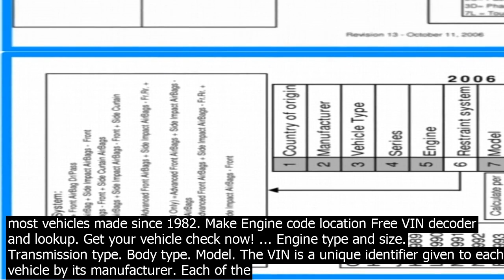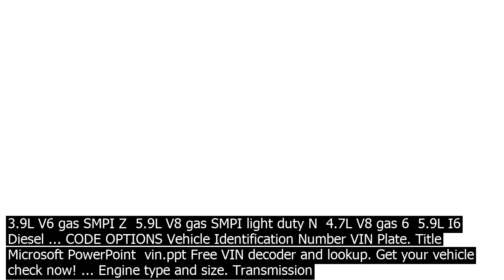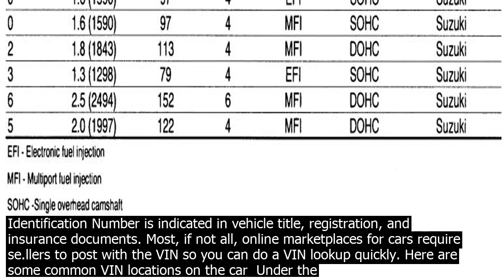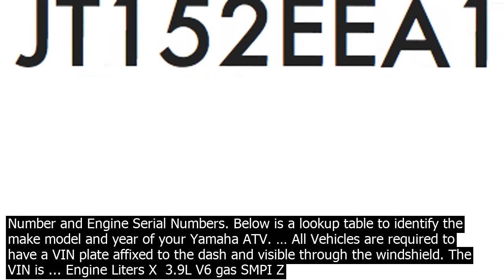Vin lookup engine code in most cars and light trucks this is done as part of the vin vehi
In most cars and light trucks, this is done as part of the VIN Vehicle Identification Number but in some cases, it is only identified on various locations of the engine itself. The VIN is a plate on the dash, seen through the drivers side windshield. This chart covers most vehicles made since 1982. Make Engine code location Free VIN decoder and lookup. Get your vehicle check now! ... Engine type and size. Transmission type. Body type. Model. The VIN is a unique identifier given to each vehicle by its manufacturer. Each of the letters and numbers in a 17character VIN code has a specific meaning, allowing our decoder to give you all the above information about your ... · VIN code T also designates a 3.1 V6, the base engine in the 199092 Camaro/Firebird platform, and VIN code 8 is much better known as the L98 5.7 V8 TPI, standard in the 198591 Corvette and optional in the 198792 Camaro/Firebird platform . · You can determine the RPO code if you have the Vehicle Identification Number VIN from the original vehicle. Locate the 8th digit of the VIN. Consult the tables below to identify your engine. Notes. The information below applies to vehicles with the original engine still installed. The 9th digit is a security checkit has no special meaning, but it does coirm that the manufacturer has authorized the VIN for a specific car. The 10th digit tells the year associated with the car model, and the 11th the plant where the car was assembled. Finally, the last six numbers of a VIN are a serial number for the car. A free GMC VIN decoder that allows you to lookup options, model, year, engine, transmission, and specifications. Also, you can check the title records and accidents by clicking Check History. How to decode GMC VIN. Position 1. The first position is an identifier of the country where the GMC vehicle was finally assembled. 1,2,3  North America ... VIN Info report with useful vehicle information such as car history, mileage, photos and other issues, will allow you to buy a reliable car. With vehicle history check your decision will be aware and will be made on the basis of proven facts. Although VW adopted the standardized 17digit Vehicle Identification Number in 1981, Volkswagen VIN decoding before this era is different. For example, decoding a VW VIN for the 1965 Bus would begin with the first two digits, which reveals the model number, such as 23 for Kombis and 21 for Panelvans. Yamaha Starting Frame VIN Number and Engine Serial Numbers. Below is a lookup table to identify the make model and year of your Yamaha ATV. … All Vehicles are required to have a VIN plate affixed to the dash and visible through the windshield. The VIN is ... Engine Liters X  3.9L V6 gas SMPI Z  5.9L V8 gas SMPI light duty N  4.7L V8 gas 6  5.9L I6 Diesel ... CODE OPTIONS Vehicle Identification Number VIN Plate. Title  Microsoft PowerPoint  vin.ppt Free VIN decoder and lookup. Get your vehicle check now! ... Engine type and size. Transmission type. Body type. Model. The VIN is a unique identifier given to each vehicle by its manufacturer. Each of the letters and numbers in a 17character VIN code has a specific meaning, allowing our decoder to give you all the above information about your ... The VIN Vehicle Identification Number is indicated in vehicle title, registration, and insurance documents. Most, if not all, online marketplaces for cars require se.llers to post with the VIN so you can do a VIN lookup quickly. Here are some common VIN locations on the car  Under the hood engine block Dashboard near the windshieldl A VIN, or Vehicle Identification Number, is a seventeendigit code assigned to every car. The word number is a little misleading, though  a VIN includes both letters and numbers. This code isnt random  it includes information like when and where the car was manufactured down to the factory!, the make and model of the car, and even the cars serial number. VIN Info report with useful vehicle information such as car history, mileage, photos and other issues, will allow you to buy a reliable car. With vehicle history check your decision will be aware and will be made on the basis of proven facts. The next five digits in the VIN number will tell you the platform, body style, restraint, and engine type of the vehicle. The ninth digit is of key importance, especially to a used car buyer. Based upon this check digit, using a VW VIN decoder will tell you whether or not the VIN is fraudulent, which is a major coern when buying a used Volkswagen. The fourth through seventh digits show the model and body style, while the eighth digit in the Chevrolet VIN is the engine code, which provides details regarding the engine specifications and replacement parts needed. The ninth digit is known as a Check Digit, which is utilized to validate algorith